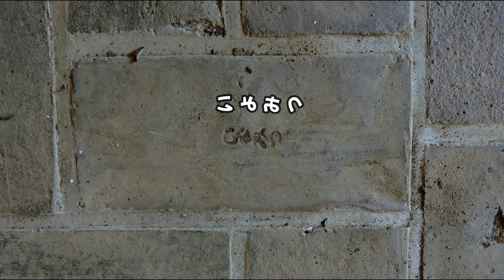ハイキングに最適？ 要塞の島、小島を歩く！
瀬戸内海に浮かぶ「小島」
現在の人口は７名の過疎化しきったような島なのですが、この島には明治時代に造られた要塞があるのです。

00:51　探照灯跡（南部）
02:30　発電所跡（南部）
03:26　南部砲台跡
04:30　火薬庫跡
05:20　中部砲台跡
09:31　北部砲台